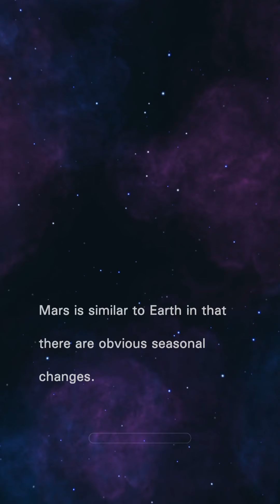Idle Galaxy - Max Level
Idle Galaxy - Max Level Gameplay Android, iOS - Top 10 Best Android, iOS Games 2020 Gameplay - Mod Apk, Hack, Cheats, Full Game

13+. As per recent FTC regulations, the games on this channel are not in any way an indicator of its intended target audience. Videos may contain mature language, themes and topics, and are therefore not recommended to viewers under the age of 13.

Do you know the planets of our solar system?

Have you ever wondered how the solar system works?